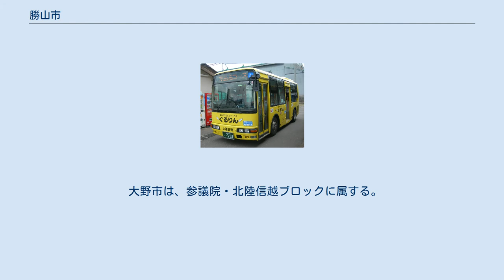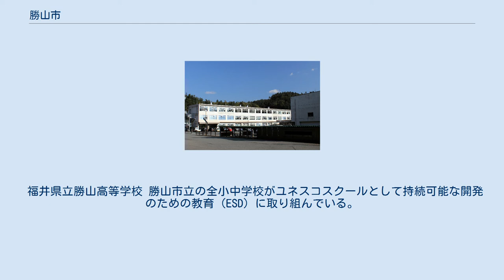勝山市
勝山市中心部周辺の空中写真。
九頭竜川東岸に市街地が広がる。
1977年撮影の2枚を合成作成。
 勝山市（かつやまし）は、福井県北東部の奥越にある市である。
日本有数の豪雪地帯であり、特別豪雪地帯にも指定されている。
福井県立恐竜博物館（世界三大恐竜博物館）があり、「恐竜のまち」を標榜している。
 福井県で最も人口が少ない市であり、近年は人口減少が続いている。
 日本国外 勝山市から選出される福井県議会議員の定数は1議席である。
現任期の満了日は、2021年（令和3年）6月30日である。
 勝山市は、福井市、あわら市、坂井市、吉田郡・永平寺町、大野市と構成される福井県第1区が選挙区となる。
 なお、当選挙区の衆議院選挙比例代表区選出議員については、比例北陸信越ブロックを参照のこと。
 大野市は、参議院・北陸信越ブロックに属する。
福井県選挙区は参議院一人区の1つ。
 はたや記念館 ゆめおーれ勝山 明治時代初期には勝山で勝山製糸会社が創業し、近代には羽二重やレーヨンなどの機業（織物業）が勝山の主産業となった。
勝山における機業の歴史を紹介する施設として、2009年には木下機業場の旧工場を用いたはたや記念館 ゆめおーれ勝山が開館した。
 福井県立勝山高等学校 勝山市立の全小中学校がユネスコスクールとして持続可能な開発のための教育（ESD）に取り組んでいる。
 ぐるりん 平泉寺白山神社 福井県立恐竜博物館 スキージャム勝山